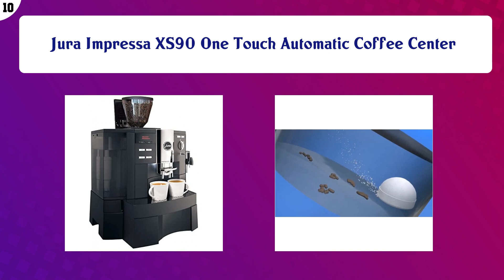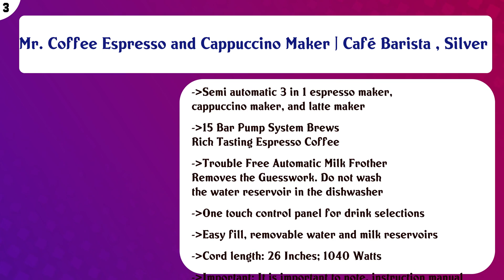Top 10 Espresso Machines to buy in USA 2021 | Price & Review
Top 10 Espresso Machines to buy in USA

 Find the links below to buy these products:

 List of top Espresso Machines:

Jura Impressa XS90 One Touch Automatic Coffee Center

 Jura ENA 1 Automatic Coffee Machine, 1, Micro Black

 Breville BES870XL Barista Express Espresso Machine, Large, Stainless Steel

 De'Longhi ESAM3300 Super Automatic Espresso/Coffee Machine

 Breville BES810BSS Duo Temp Pro Espresso Machine, Stainless Steel

 Gaggia RI9380/46 Classic Pro Espresso Machine, Solid, Brushed Stainless Steel

 Nespresso Essenza Mini Espresso Machine, Pack of 1, Black

 Mr. Coffee Espresso and Cappuccino Maker | Café Barista , Silver

 Espresso Machine & Cappuccino Maker with Milk Steamer- 15 Bar Pump, 7 Pc All-In-One Barista Bundle Set w/ Buil ...

 NESCAFÉ Dolce Gusto Genio 2 Coffee, Espresso and Cappuccino Pod Machine, Made by De’Longhi America EDG466S

 Content of this Video:

10 best products to buy Espresso Machines USA

 Top rated Espresso Machines in USA